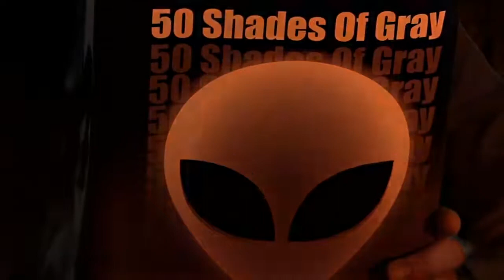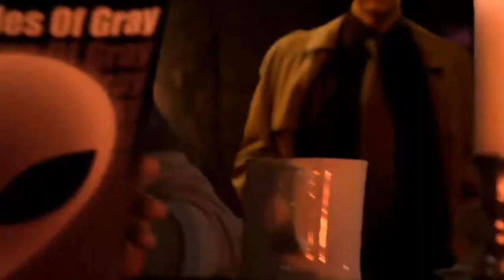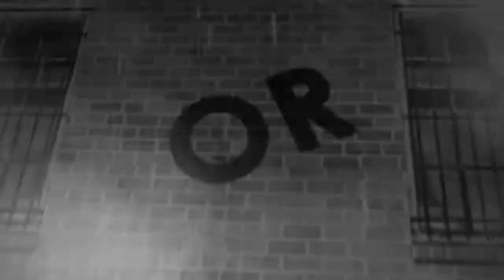Tesla Effect: A Tex Murphy Adventure Walkthrough Part #8 - Day 3